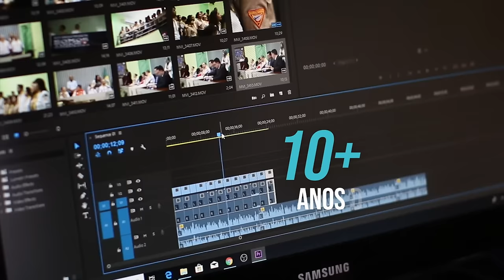ESPECIAL 25 ANOS DIANTE DO TRONO | PARTE 1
O apresentador Felipe Barros, conversou com a Helena Tannure, João Lucio Tannure, Bel Coimbra e a Ana Paula Valadão da formação antiga do ministério de louvor Diante do Trono.

Eles compartilharam as diversas histórias por trás dos bastidores, trazendo muita alegria e nostalgia de tudo o que eles já viveram juntos.

FICHA TÉCNICA:
Realização: Fábrica de Artes
Direção: Felipe Barros
Produção: Lucas Miller
Diretor de vídeo: Mateus Vitor
Diretor de áudio: Robert Dolabella
Apoio: MVS DIGITAL LTDA

👉 Você ainda NÃO viu isso:

✔ HELENA TANNURE:

 • QUAL TEM SIDO A SUA MOTIVAÇÃO? | HELE...
OUÇA O PRAISE PODCAST em todas as plataformas digitais.